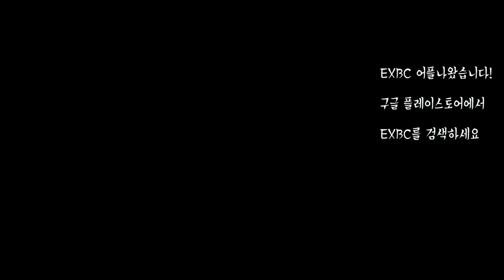[EXBC] 12부 코믹답답 슈퍼마리오 월드